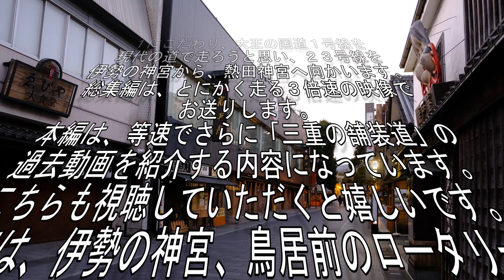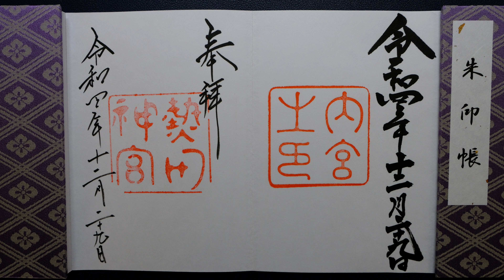【車載動画】国道23号線神宮から神宮への旅～伊勢の神宮から熱田神宮へほぼ23号線を通って走ります～総集編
みなさん、おはこんばんにちは。三重の舗装道、鍋を食しょうです。

2023年最初の本編動画です。
2023年と言えば23号線を走らなければ始まりません。（こんなこと言っていると、すぐに県外路線になって走れなくなるのにね）
ということで、大正の国道１号、東京－伊勢の神宮のうち、伊勢の神宮と熱田神宮間をほぼ国道23号線を走って、三重の舗装道の紹介動画にしてみようと思います。
今回はその総集編として、3倍速でタダただ走る動画に仕上げました。
今後あげる紹介動画も見て下さいね。

今年も、よろしくお願いします。

次回の動画でも、お目にかかりましょう。

【BGM】
Main　　 曲名　パステルハウス